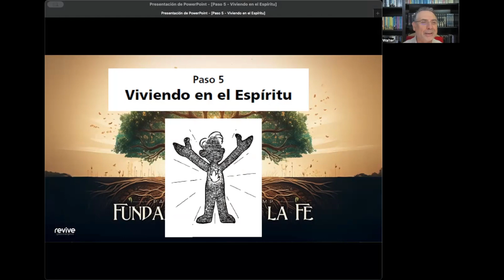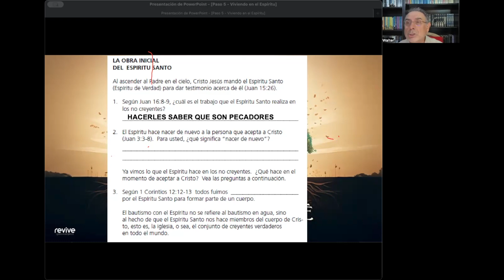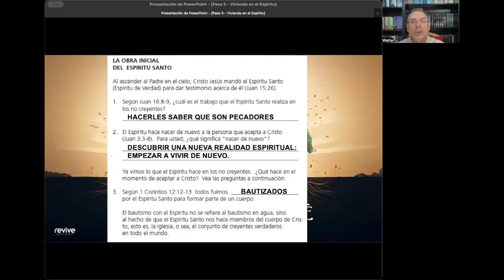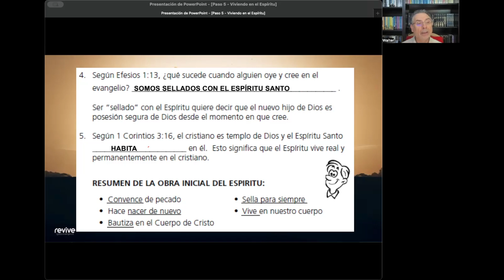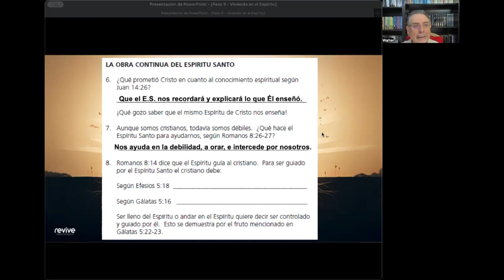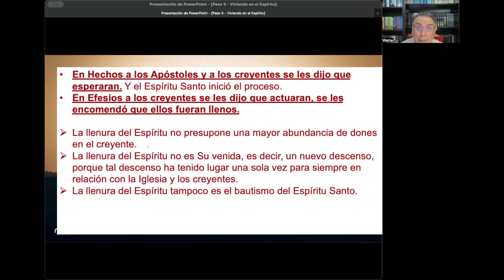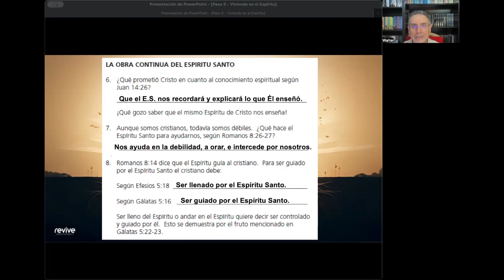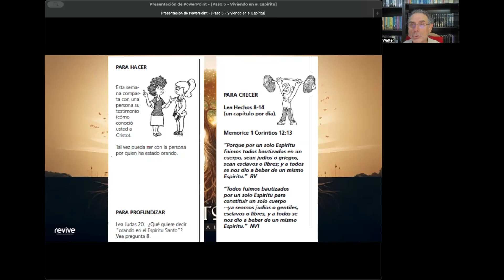Clase 5 Viviendo en el Espíritu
FUNDAMENTOS DE LA FE, es una clase de discipulado en la que se enseñan los fundamentos de la vida cristiana. Para participar en directo o si necesitas más información, escribe a o envía un WhatsApp al Solicita el manual del Nivel 1 "Nueva vida en Cristo", en PDF que enviamos de forma gratuita.

Solicita más información si quieres hacerlo por otros medios.